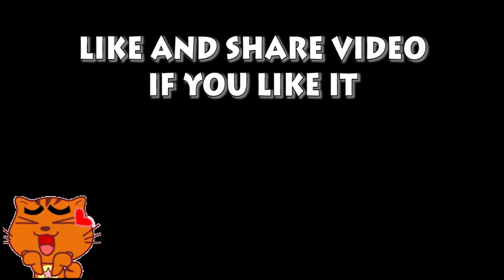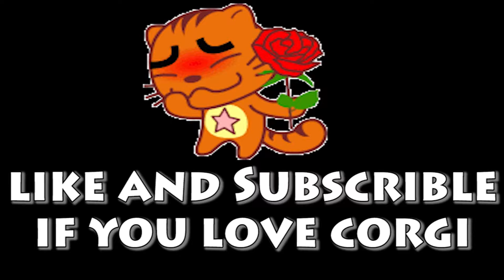Welsh Corgi Pembroke | Topi The WelshCorgi | Welsh Corgi Pembroke Charmant Seri 54-56-44